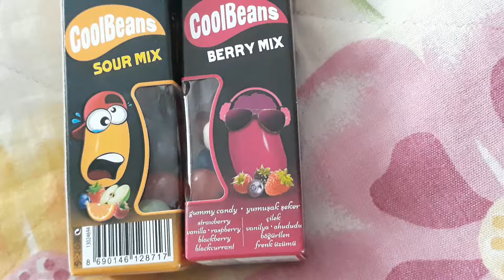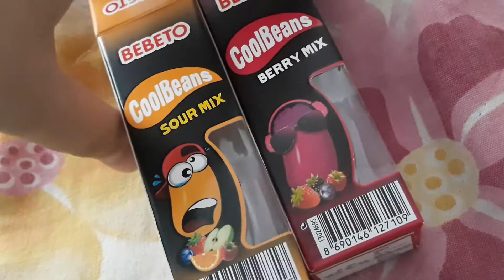Cool Beans Bebeto Berry Mix and Sour Mix is Candy Time!🍫🍬🍭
It's Candy Time!🍫🍬🍭